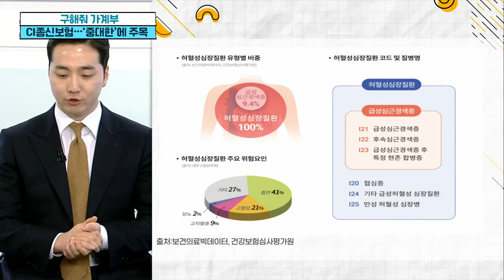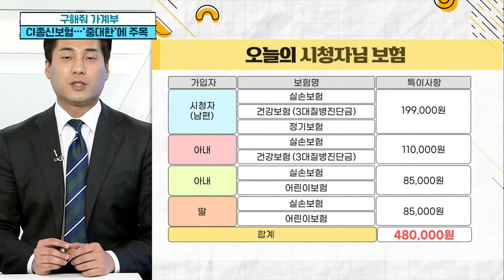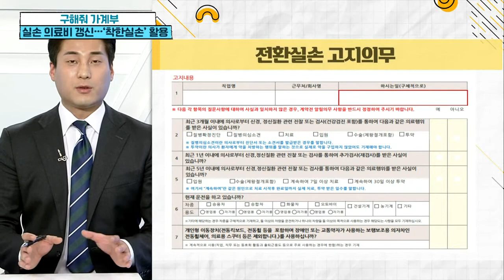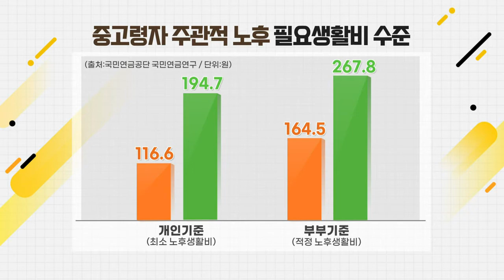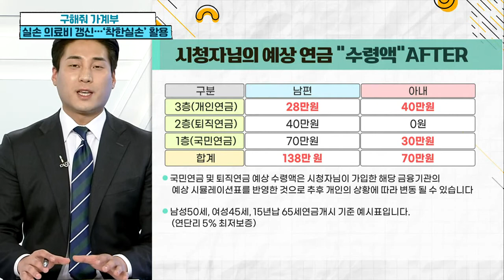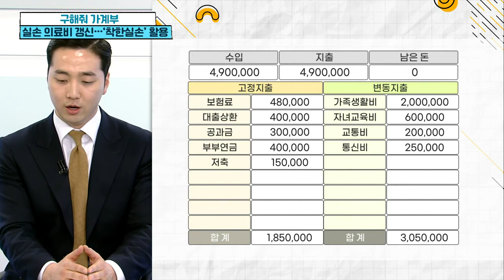돈이 모이는 가계부란? / CI종신보험... '중대한'에 주목 / 실손의료비 갱신... '착한실손' 활용_구해줘 가계부 (20210302)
Q. CI종신보험 가입이 문제?
Q. '실손 의료비 갱신' 리모델링 방법은?
Q. '착한실손 전환제도'가 무조건 유지?
Q. '저금리 시대 노후 준비' 리모델링은?
Q. '5% 최저보증형'인 이유는?
Q. 변액연금 논란도 있던데, 왜?
Q. 위험 요인이 제거된 가계부 모습은?